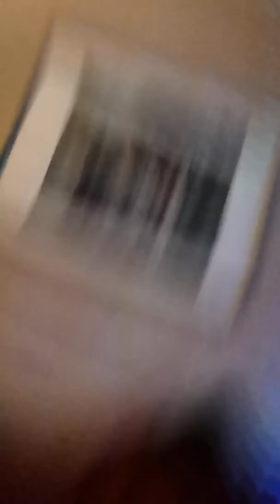Merry Christmas everyone! Hope you are all well